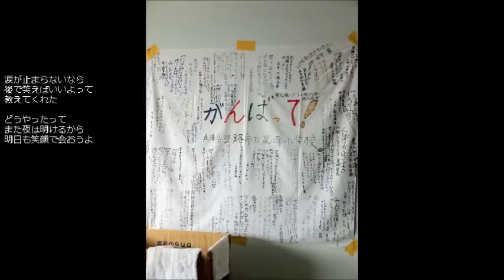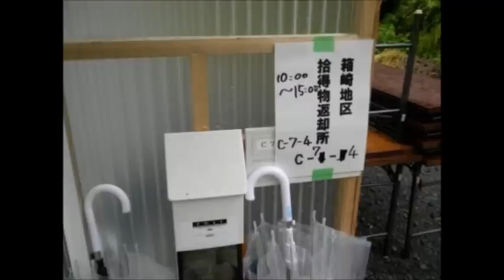【RUIDO CLOVER】夜明【with,Miku&Luka】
2011,3,11に起きた東日本大震災により、たくさんの命が奪われてしまいました。
その悲しみを次の命に繋げるため、忘れないために昨年の4月に作った曲です。
ここで使わせてもらってる写真は、ボランティアで東北に行った友人に提供してもらいました。